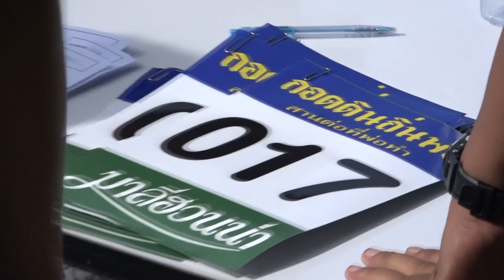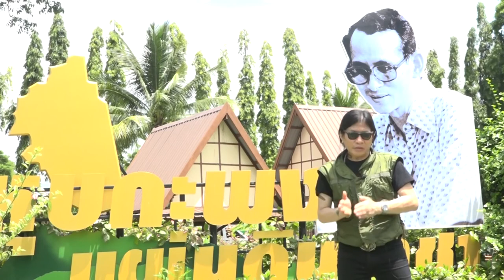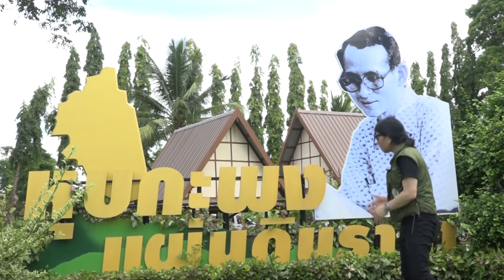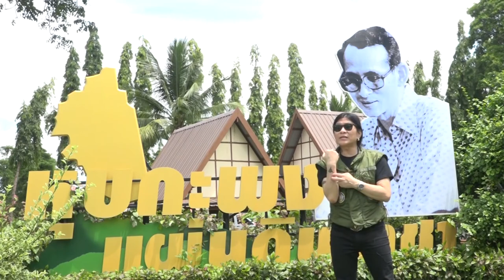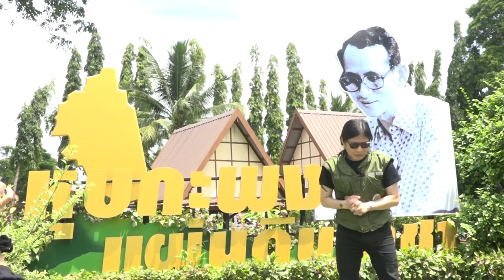ตัดสรุป ช่วงเช้า ช่วงเย็น เพื่อเลือก 40 นาที